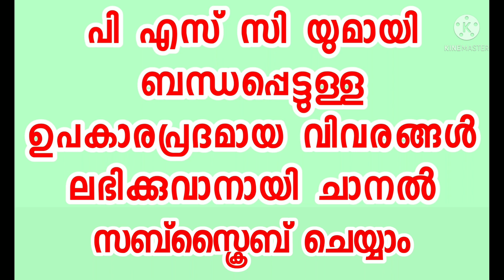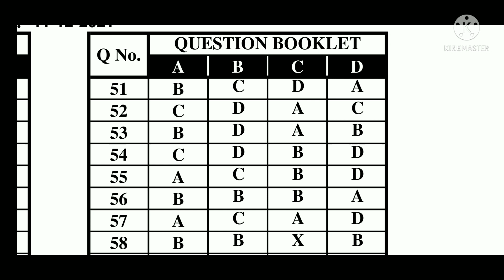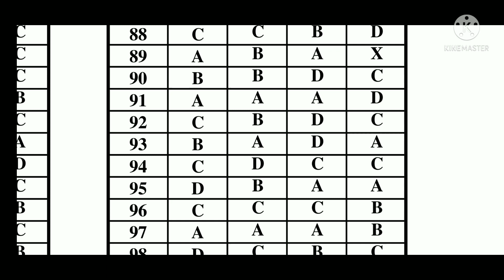Office Attendant Final Answer Key